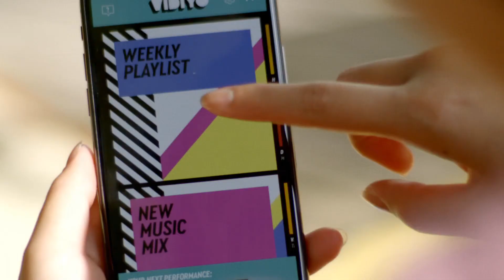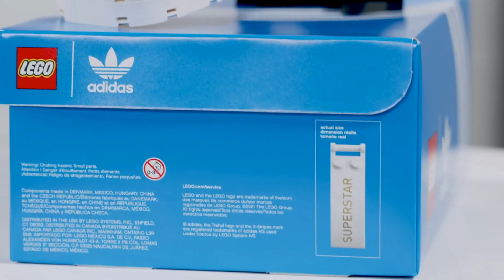LEGO 2021 year in review: a great time to be a LEGO fan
2021 has been a fantastic year to be a LEGO fan. Not only has The LEGO Group released some of the biggest sets in the history of the company, but we've also seen a greater push for diversity and inclusion, more sets than ever aimed specifically at adults, and a wider variety of partnerships with brands and intellectual properties. There's been LEGO versions of the Fender Stratocaster, the Adidas original Superstar, the Queer Eye Fab 5 Loft, the Titanic, the Looney Tunes, Winnie the Pooh, Seinfeld, and many more.

Of course, the year wasn't all good - there was one major failure on The LEGO Group's part. The introduction of a brand new range, VIDIYO, didn't exactly go as planned, with the hybrid LEGO sets and music video app failing to find an enthusiastic consumer base.

This aside though, the sheer volume of fascinating sets that The LEGO Group has put out this year has made 2021 a fantastic time for fans of tiny plastic blocks.

If any of the sets on this list tickle your fancy, by the way, don't forget to purchase your LEGO from LEGO.com via our affiliate link to help support the work Brick Fanatics does